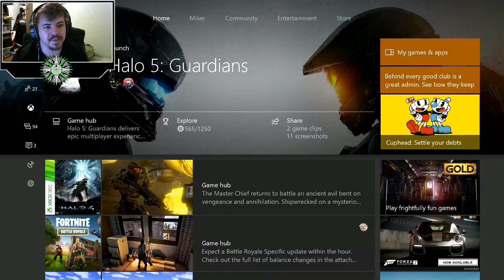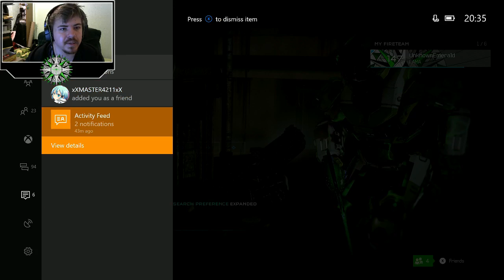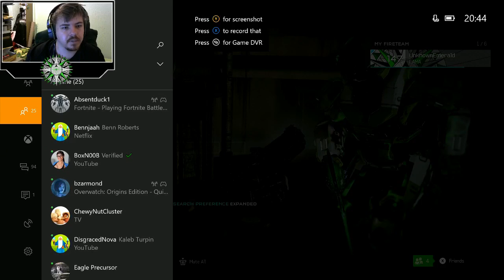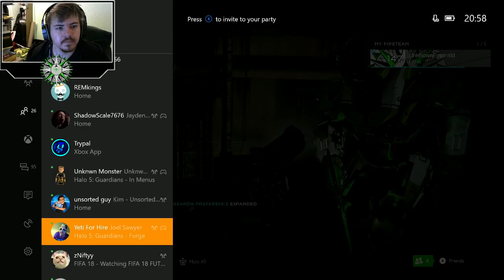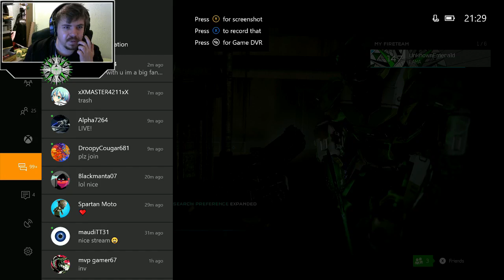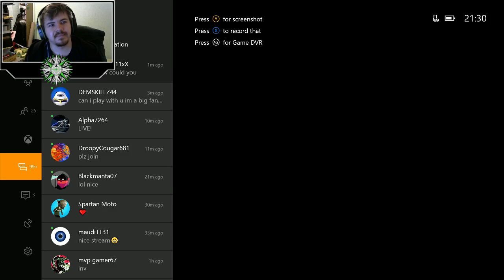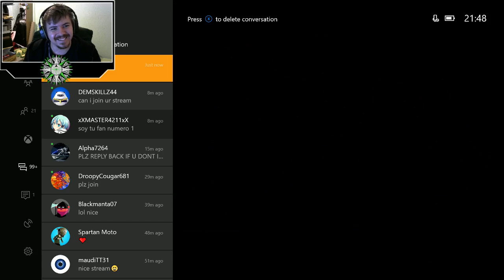Halo 5 Casual Infection Stream